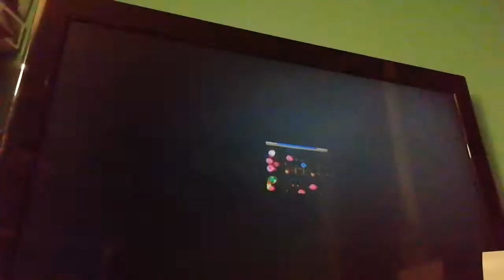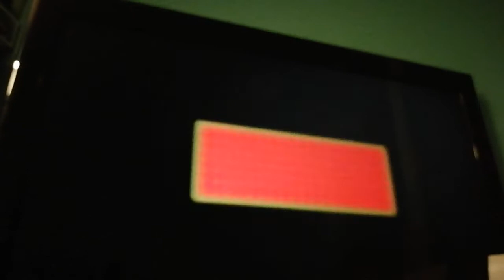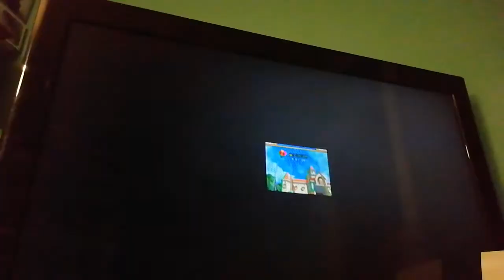MARIO PARTY 8 (TEAM ELECTRIC LIAM JAZZCAT VS TEAM AGENT DARK OCELOT)